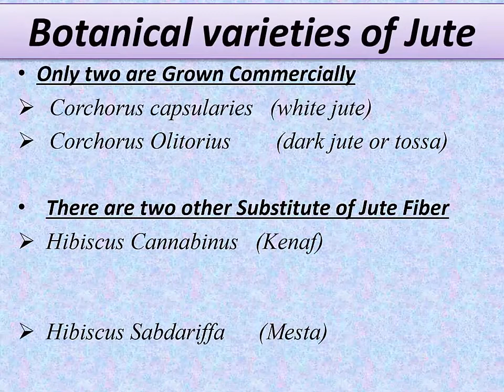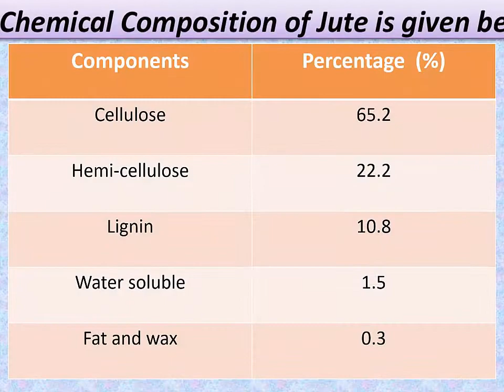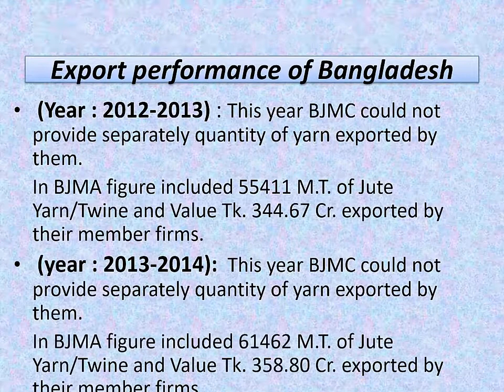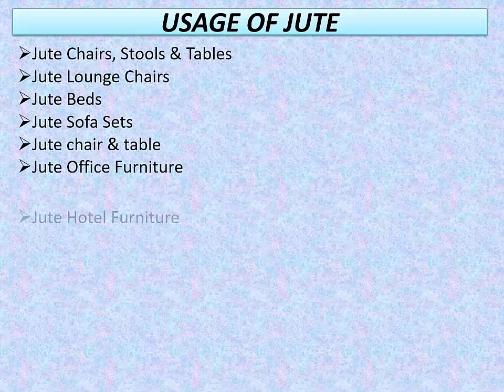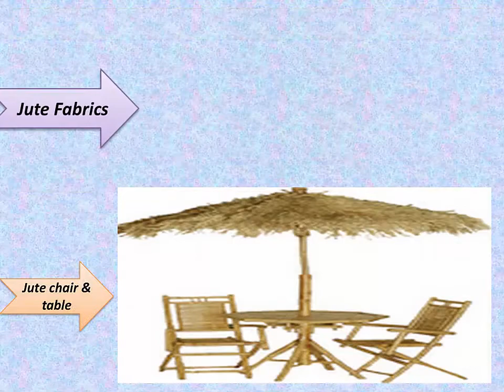Raw Materials textile